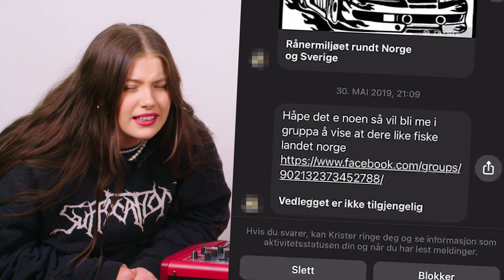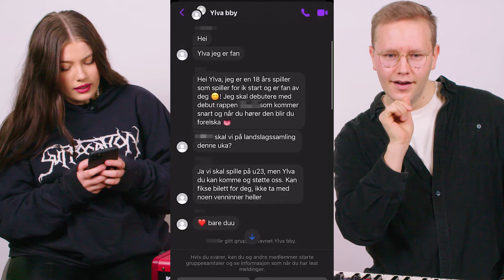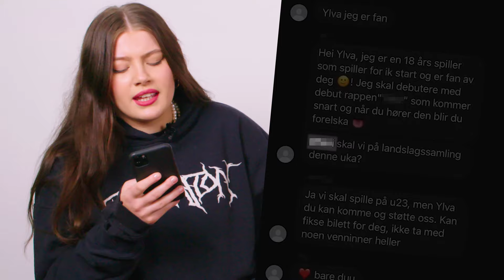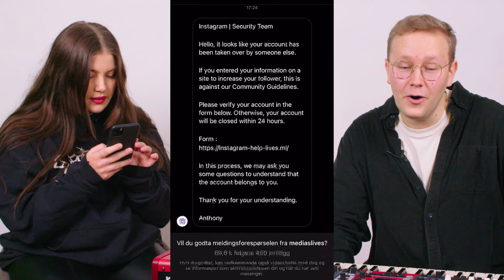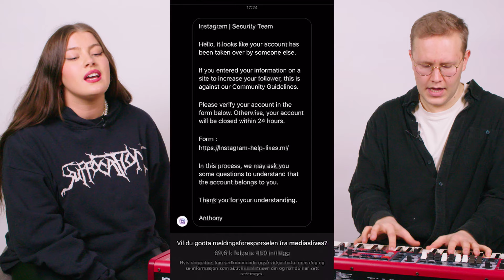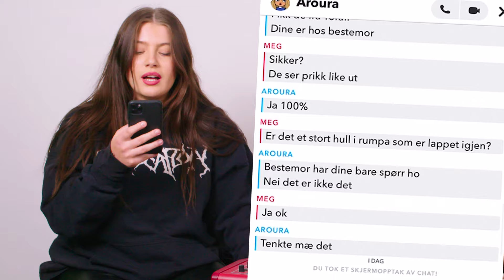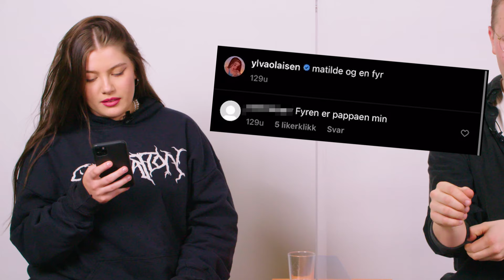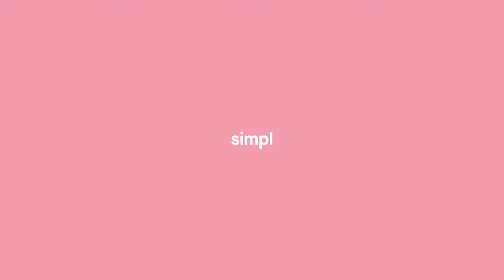YLVAS DM's BLIR SUPERHITS - Inbox Jukebox med Egil Skurdal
Senkveld aktuelle Egil Skurdal graver i norske artisters innbokser og sammen lager de helt nye låter basert på det de finner. Første gjest ut er 20 år gamle Ylva Olaisen som har gitt ut en rekke singler, som til sammen har passert svimlende 20 millioner strømninger.

Hun har også gjort en rekke samarbeid med norske artister som; “Too Late To Love Me” med Sonny Alven, “Flame” med Jesper Jenset, og Unge Ferrari på hit-singelen “Bagasje”.

Har du forslag til andre artister Egil bør få på besøk, er det bare å fyre løs i kommentarfeltet! 👇🏼